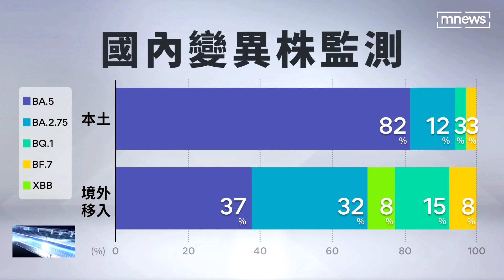中國入境航班首日陽性率27.8% 專家：還會更高｜鏡新聞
從元旦起，中國入境的航班執行加強檢疫專案，行政院長蘇貞昌上午也表示，將研議從中國啟程經香港、澳門轉機抵台的旅客，也要採行適當的檢疫措施。而首批524人的採檢結果出爐，陽性率高達27.8%，專家說隨著入境人數越來越多，陽性率未來也可能再攀升。尤其兩岸流行的變異株不同，得嚴密監測，加上近期專家又發現新變異株XBB.1.5，在美國紐約呈現每週120%的增長優勢，不僅過去不曾見過，免疫逃脫也更強。